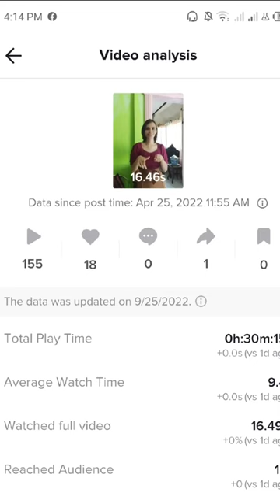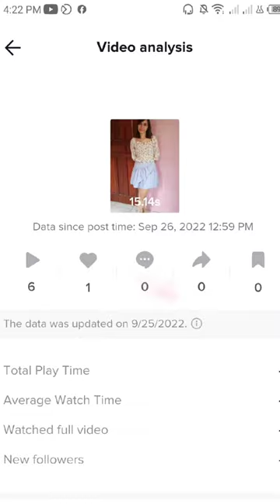Hair Growth Secret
My Secret to Healthy Hair and Hair Growth!
If this is your first time knowing about GUGO HAIR GROWER SHAMPOO BAR (NATURELLES), feel free to watch our FAQ(Frequently Asked Questions) here are the links

You may also be interested in this topic,

For orders visit the Facebook Page:
⭐GUGO Hair Grower Worldwide

I will be posting related videos in this channel...